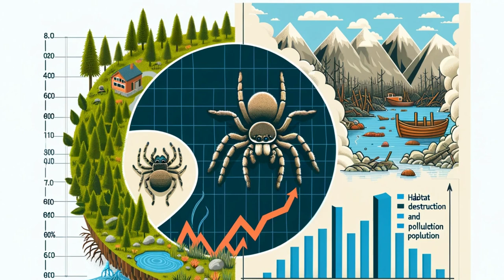Mysterious Wolf Spiders: Nature's Silent Hunters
Welcome to our deep dive into the secret life of wolf spiders - nature's silent hunters. In this video, we uncover the fascinating truth about these misunderstood arachnids, from their unique hunting tactics to their nurturing maternal behaviors.

Discover how wolf spiders play a crucial role in maintaining the balance of our ecosystems by controlling the pest population. Learn about their habitats, which range from deserts to lush gardens, and see firsthand how these creatures are far more important to our world than we give them credit for.

Wolf spiders are often feared, but after watching this video, you may find yourself respecting, if not admiring, these incredible eight-legged hunters. Join us as we dispel myths and learn why protecting their habitats is vital for both their survival and ours.

Wolf spider facts
Spider conservation
Garden pest control
Wolf spider habitat
Nature documentary
Wildlife protection
Spider behavior
Ecosystem balance
Arachnid species
Spider identification
Nature’s predators
Spider lifecycle
Insect ecology
Wildlife education
Spiderlings development
Natural pest management
Maternal instincts in spiders
Invertebrate wildlife
Spider eyesight
Biodiversity
Ecosystem engineers
Ground-dwelling spiders
Wildlife documentary 2024
Macro photography spiders
Spider conservation efforts
Backyard biodiversity